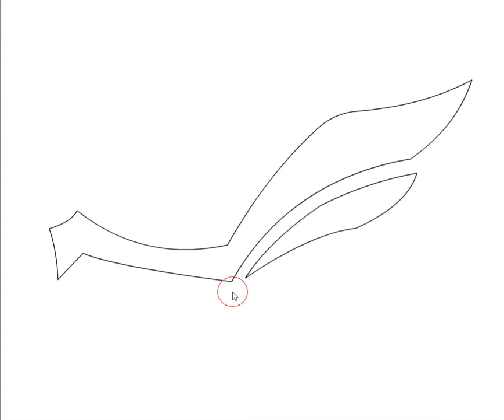[Vantasyartz] Escape the Lost Holiday Walkthrough